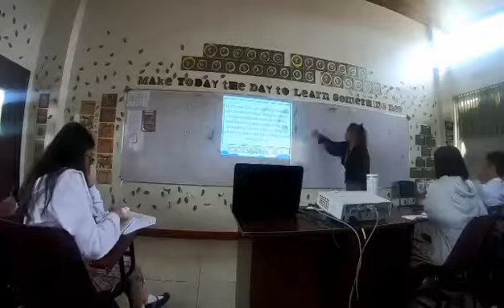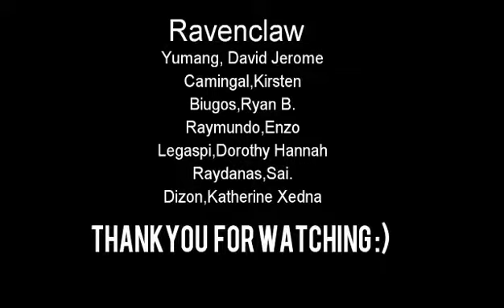The Anglo-Saxon Period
Grade 9 Felicity
S.Y.2019-2020